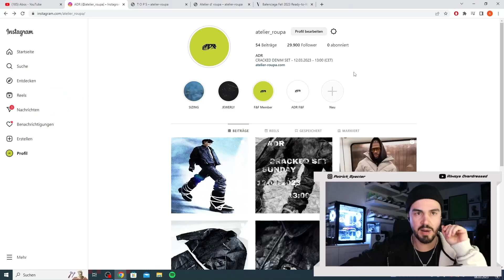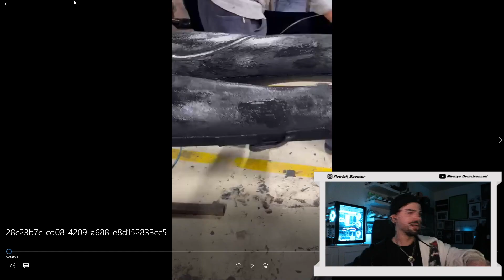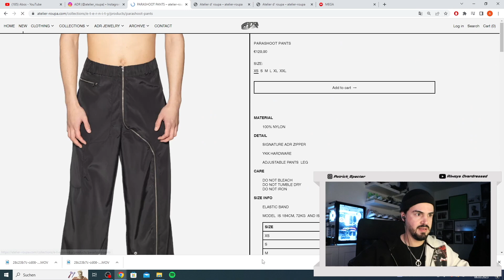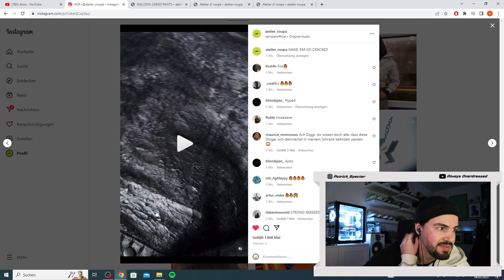DIE KRASSESTEN PIECES EVER | specter